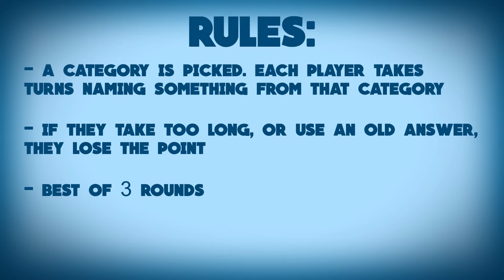The Dubs play Categories - Niamh McEvoy v Leah Caffrey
Dublin stars Niamh McEvoy & Leah Caffrey go head-to-head in this game of Categories!

The game:
- A category is chosen. Each player takes turns to name something belonging to that category

- If a player takes too long, or names something that has already been said, they lose the round

- Best of 3 rounds